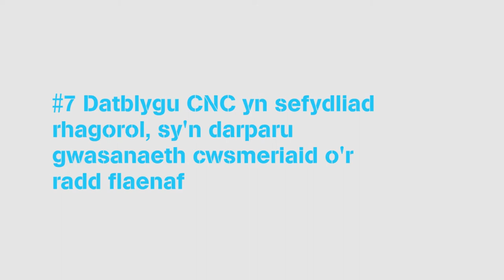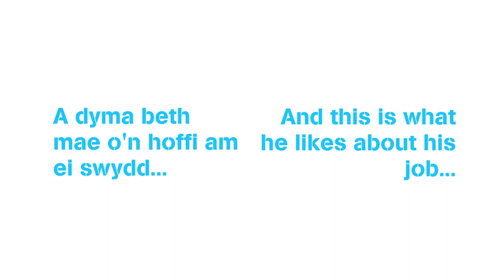Aled Wyn Jones BILINGUAL